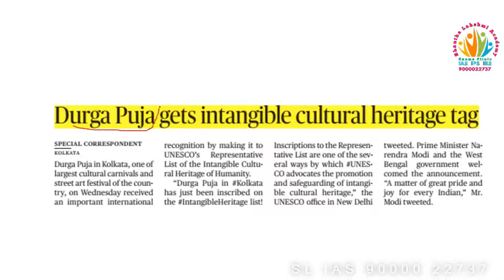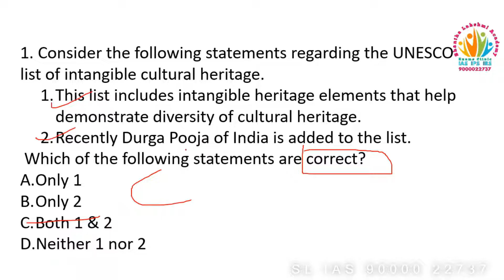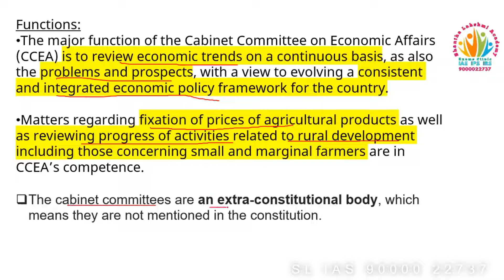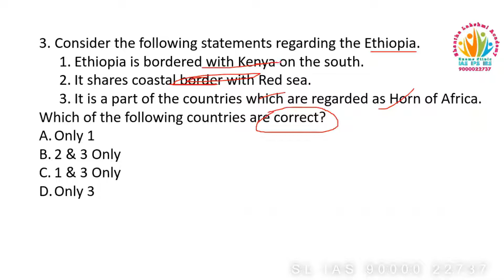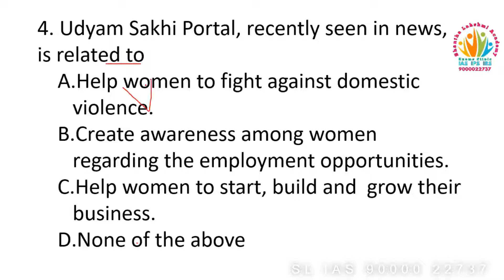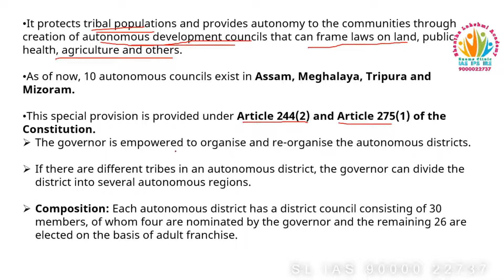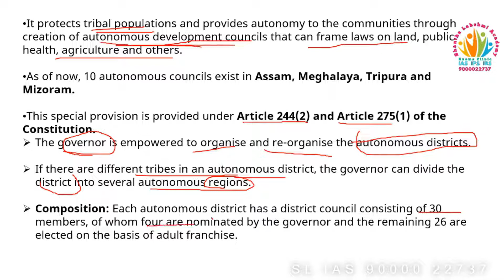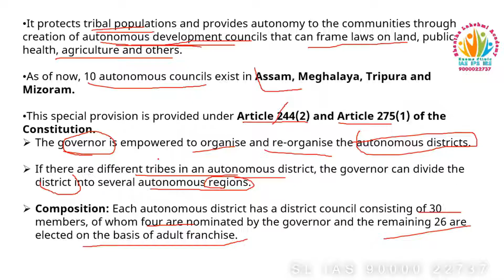UPSCPRELIMS2022 Prelimsbooster SLIAS #16-12-2021 CurrentAffairs DailyMCQs PrelimsPractice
Clear Your CSE Prelims by joining in PPG-2022(Prelims Personal Guidance-Batch starts from January 15th, 2022) by Shantha Lakshmi IAS Academy.
- Personal Mentorship
- Mini Performance Tests
- Evaluation of Prelims Answer Pattern
- Concepts Clarity
- Exam Behavior
..all at one place.